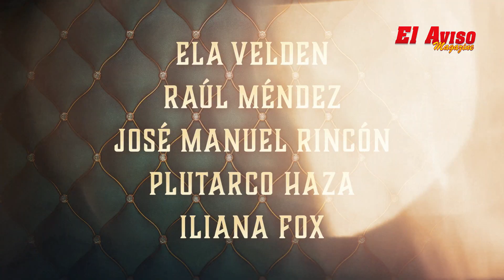Senda Prohibida,la primer telenovela mexicana regresa al mundo de las series-El Aviso Magazine 2023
ElaVelden nos habla de su personaje en la serie de SendaProhibida , que fuera la primer telenovela en el Hollywood de Latinoamérica. No te la puedes perder por la plataforma de ViX.

✅Búscanos en
📍Los Ángeles
📍Inland Empire
📍Orange County
📍San Fernando